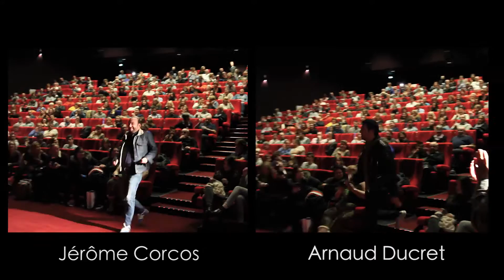AVP Adopte Un Veuf avec Arnaud Ducret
Avant première du film Adopte Un Veuf  avec la présence exceptionnelle de Arnaud DUCRET et Jérome Corcos.